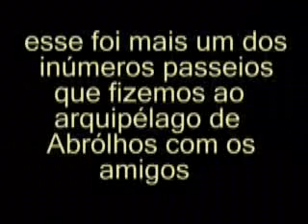Abrolhos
Passeio ao Arquipélago de Abrolhos com amigos de São Paulo a convite de Sergio Werson, dinosauro do Vôo Livre e amigo de longa data.
Com sua linda Lancha "Magia" fizemos esse passeio inúmeras vezes.